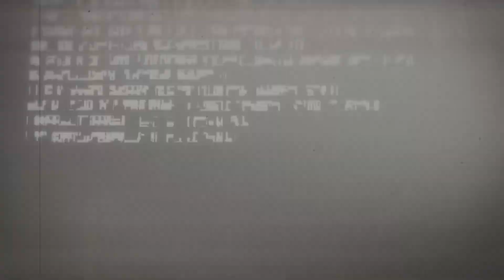Top 28 Super Smash Bros Ultimate Newcomers #9 - DavKav Special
Gets his Revenge!